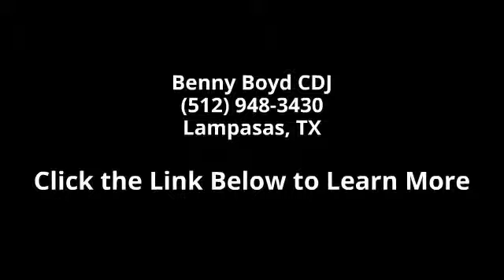2014 Dodge Durango SXT - Benny Boyd CDJ - Lampasas, TX 76550